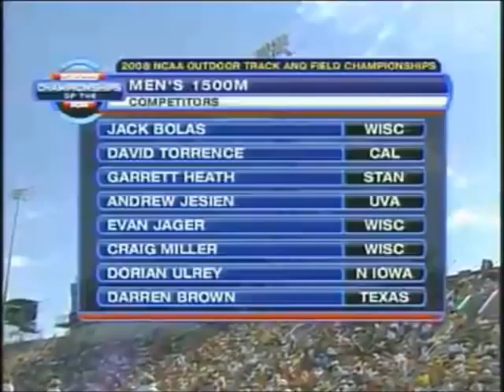1500 manzano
leo manzano 1500